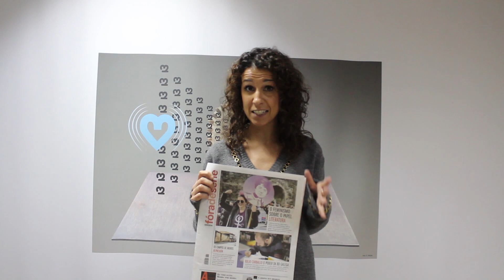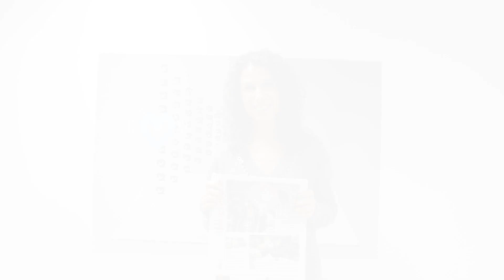SermosGaliza337: Mulleres en folga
María Obelleiro, directora de Sermos Galiza, resume os contidos do número 337 de Sermos Galiza.